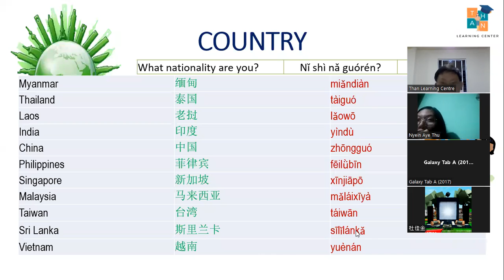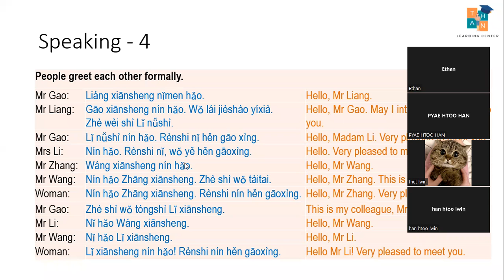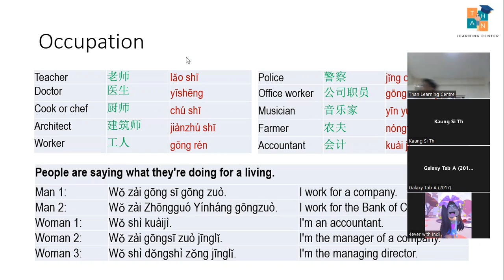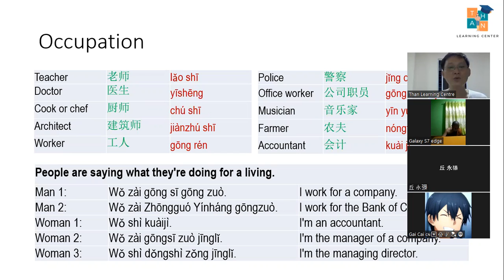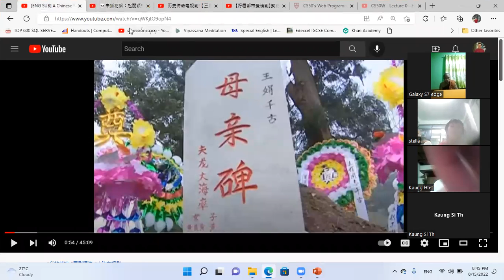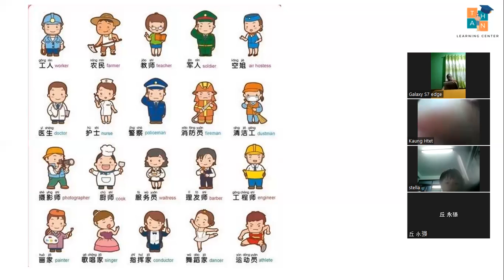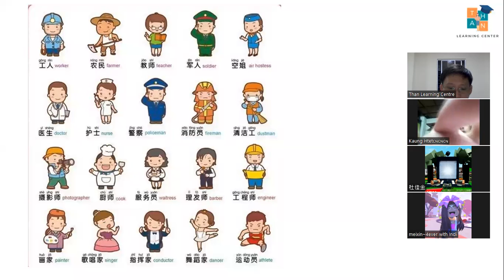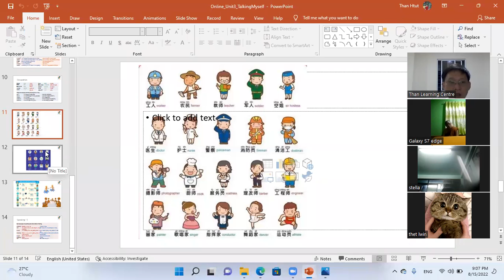Mandarin Speaking Day 10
Introducing people, occupations, country